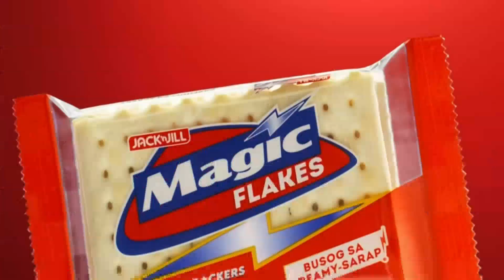Magic Flakes TV Ad 2H 2024 15s with Donny Pangilinan (Philippines) [CC]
Magic Flakes: Sarap 'pag may Magic.

DRPS One 15590: Magic Flakes TV Ad 2H 2024 15s with Donny Pangilinan (Philippines) [CC]